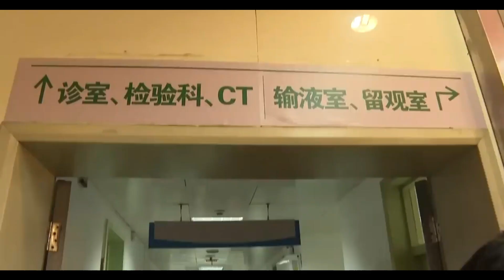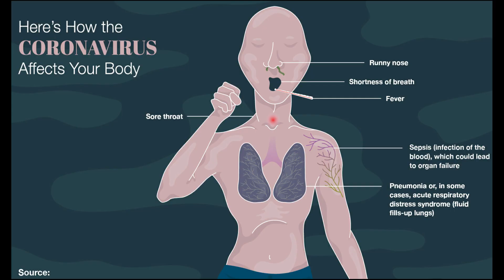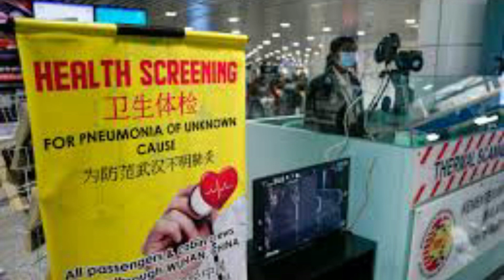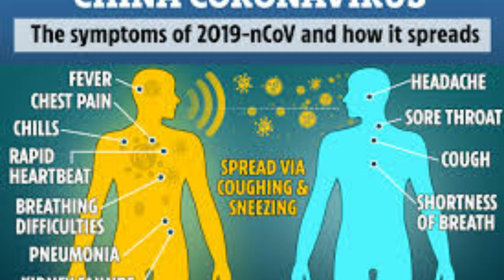covid 19 forecast (updated)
the corona virus (covid 19) has again sprung up in china, this time in the Wuhan, Hubei province, and is now forecast spreading rapidly around the world due to international travel and imports, the source has been identified as the wuhan wet market in the hubei province, countries are in lockdown as governments race to control the outbreak. scientist around the world are working to engineer a treatment to stop the virus, but nothing has been released yet.

international pasengers are being screened for body temperatures at airports and train station in a desperate attempt to stop the spread any further. uk and american governments are putting measures in place to return trapped tourists and student in the affected areas

Coronavirus (Covid 19) is a single-stranded, positive-sense RNA virus. There was a recent outbreak (epidemic) of Coronavirus in Wuhan, China...The new virus has been called Wuhan Virus, Novel Coronavirus, Wuhan Seafood Market Pneumonia Virus, and 2019 nCoV.
Stay up to date by checking the website of the World Health Organization.
Corona viruses are enveloped.
Coronaviruses include Severe Acute Respiratory Syndrome (SARS), Middle-Eastern respiratory syndrome (MERS), Wuhan Coronavirus (Novel Coronavirus).

please follow these links to other awesome videos from our channel...
who is banksy?

if you enjoyed this video, check out 21 unbelievable true facts in the world " you wont regret it